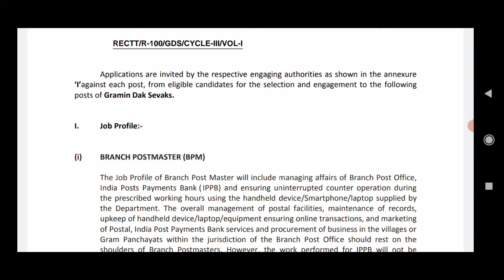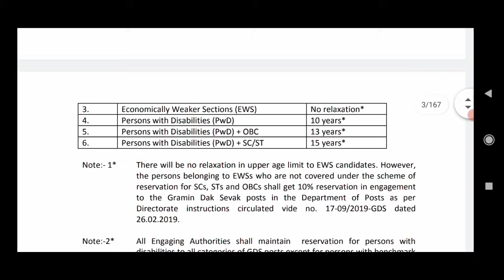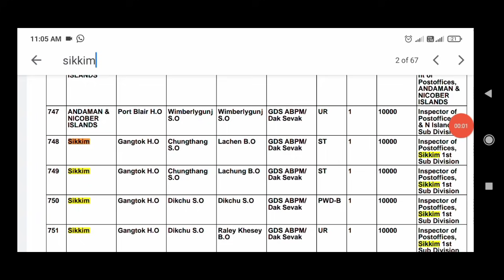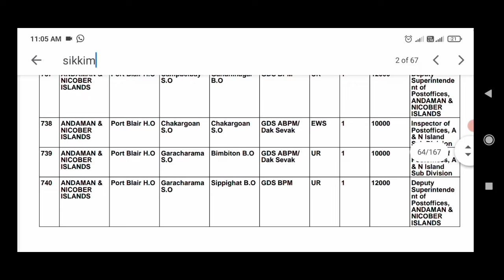വീണ്ടും പോസ്റ്റ്‌ ഓഫീസ് ജോലി| India Post Recruitment 2021 | Postman GDS Recruitment 2021 | WIFI JOBS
Postman GDS Recruitment 2021
Latest PostOffice Vacancy